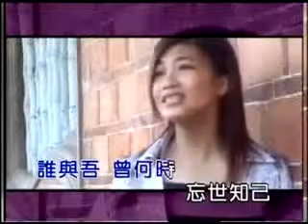Huang Fei Romance for Ten Thousand Years